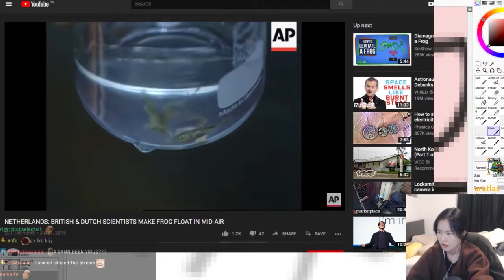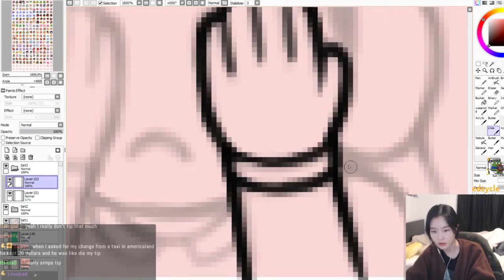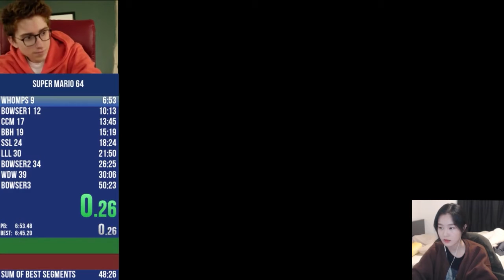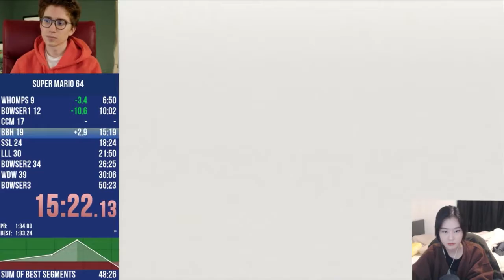girl picks on her little brother on his birthday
she said her present was her mere presence

little brother @clintstevensTV
big sister @39daph